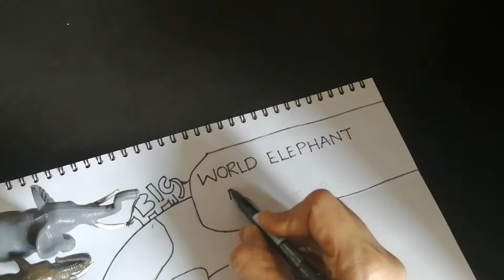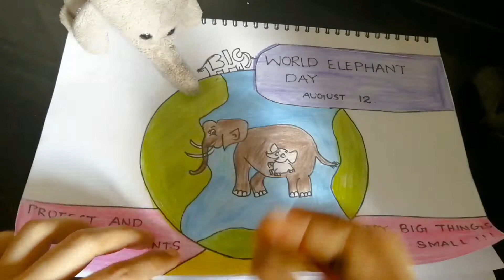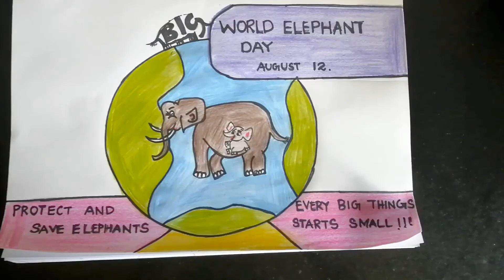World Elephant Day|Poster designing on World Elephant Day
Simple video of how to draw a simple poster on world elephant day.It is celebrated every year on August 12.'Save and protect Elephants'